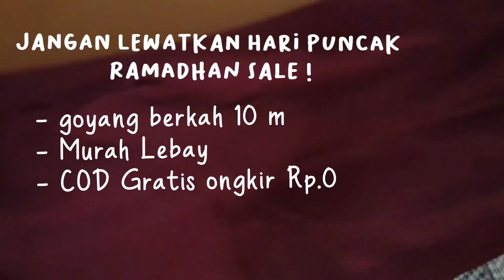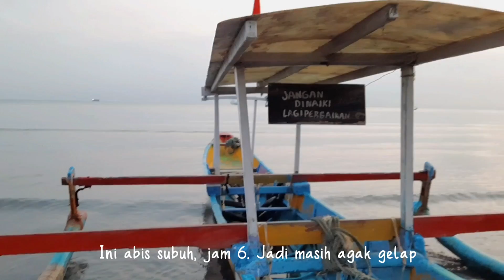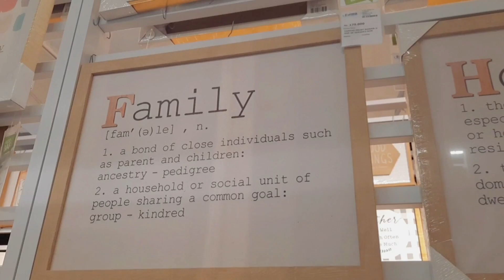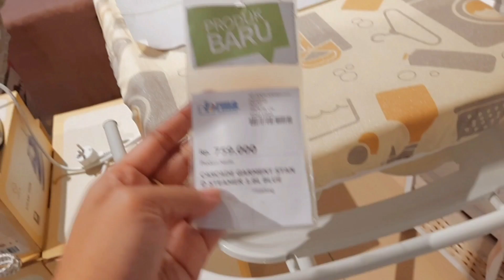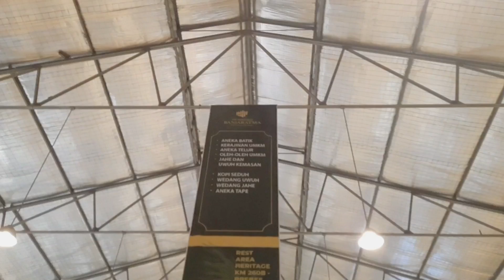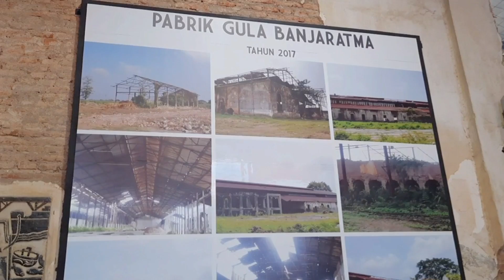VLOG : MUDIK KE KAMPUNG HALAMAN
Assalamualaikum..
Semoga dalam keadaan sehat semua...
Kali ini aku bikin vlog mudik ke kampung halamanku. Semoga terhibur...

Kamera :
HP SAMSUNG A51